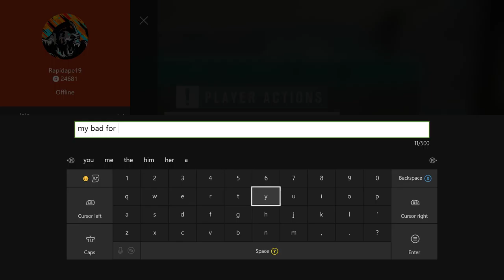Cruising On Horzon 3 W/ Friends!